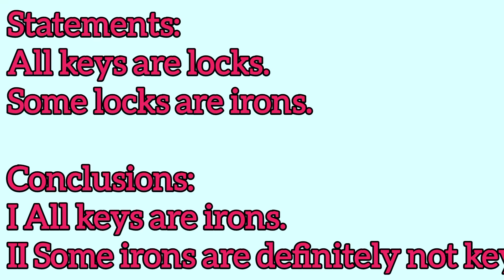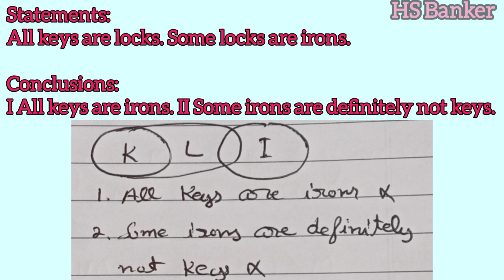Statements:All keys are locks.Some locks are irons.Conclusions: I All keys are irons.II Some irons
Statements:
All keys are locks.
Some locks are irons.,

Conclusions:
I All keys are irons.
II Some irons are definitely not keys.